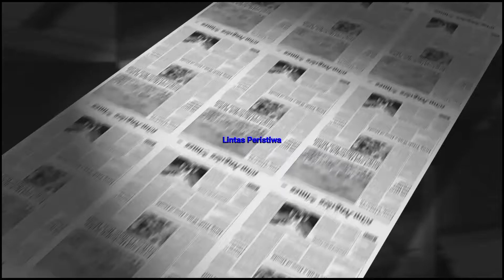Presiden JOKOWI langsung Video Call kepada peraih Medali Emas Ganda Putri Indonesia di Olimpiade Tok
Presiden JOKOWI menjadi perwakilan rakyat Indonesia dalam mengucapkan selamat kepada  Greysia dan Apriyani
di Olimpiade Tokyo 2020 atas kemenangan dan mendapatkan MEDALI EMAS

TERIMAKASIH 🙏